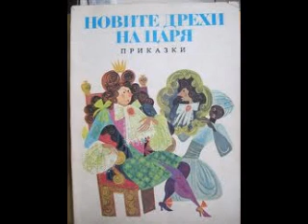НОВИТЕ ДРЕХИ НА ЦАРЯ -- Част 1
Мюзикъл по едноименната приказка на Ханс Кристиян Андерсен